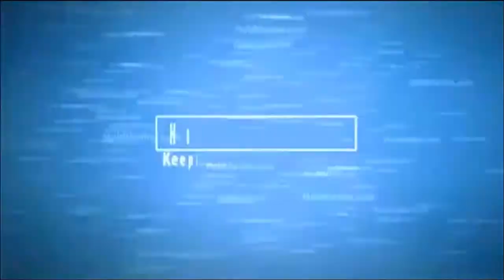Force Unleashed 2 HD Review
Welcome to the final game of LucasArts month. Fair Warning this video contains foul language.